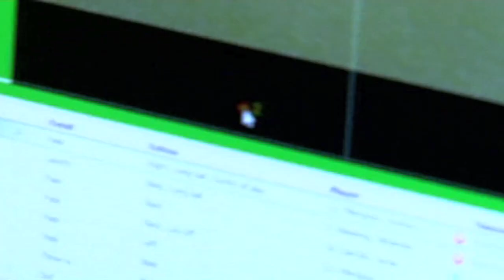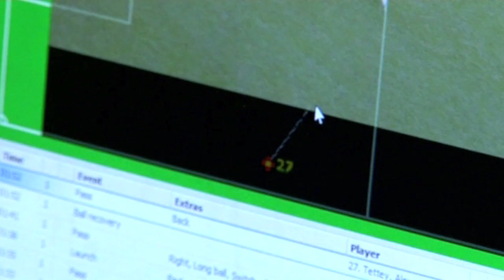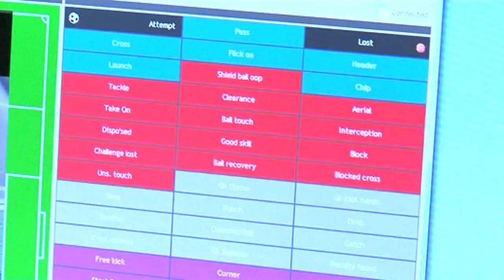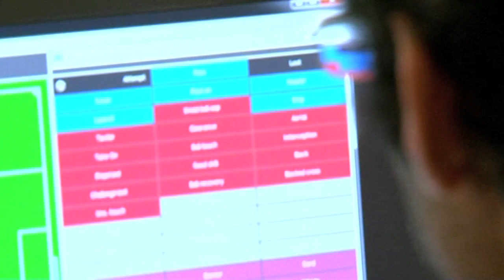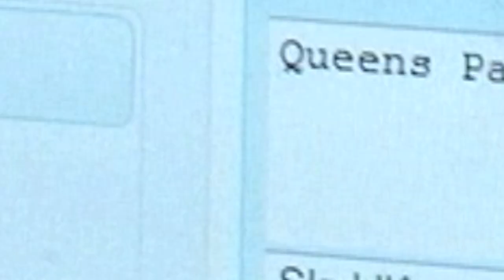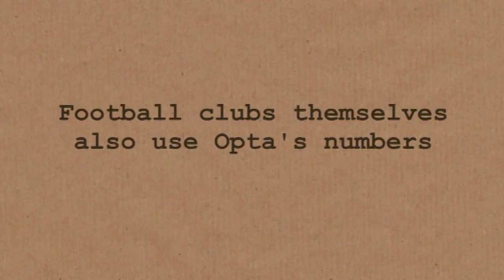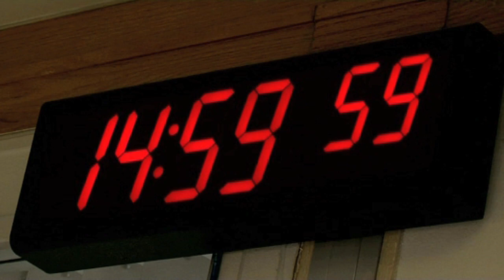Statistics on Match Day - Numberphile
As promised, we join the Opta team harvesting data from football/soccer matches on match day.

This video features Matt Furniss and Sam Green.

Animations: Anthony WIllis (Fabula Studios) Music: Vate